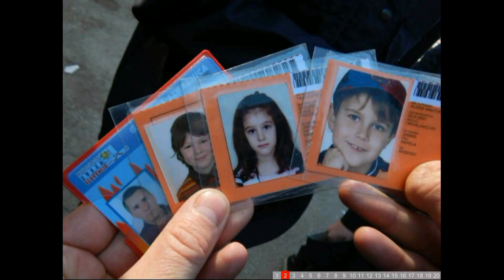14. DRŽAVNI KVIZ GASILSKE MLADINE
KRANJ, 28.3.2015